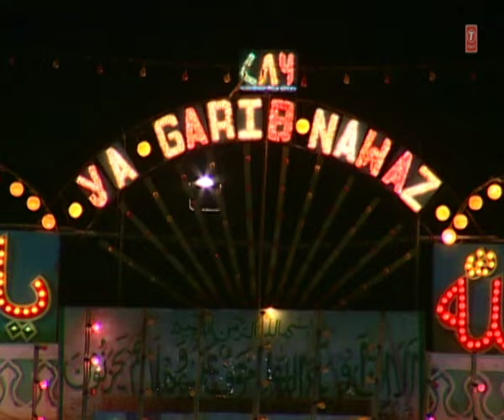Na Maangu Main Full (HD) Songs || Munnawar Masoom || T-Series Islamic Music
Song : NA MAANGU MAIN
Singer : MUNWWAR MASOOM
Album : KHWAJA KA ASTAANA
Music Director : VARIOUS
Music Label : T-Series